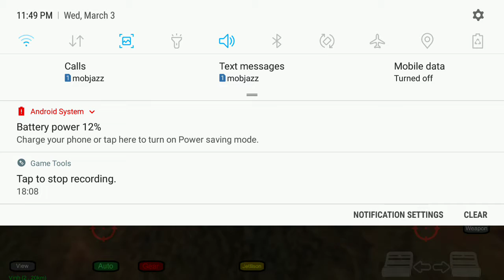gunship3 vpaf cobra mauevers and stalls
gunship3 vpaf mig21 cobra mauevers can be opportunity to throw enemy attack to overrun and then a decisive move to turn infor k13 missile shot.